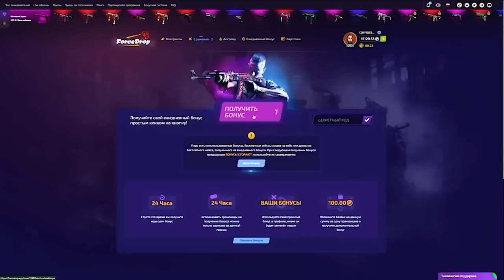НИКОГДА НЕ ДОВЕРЯЙ МАНЬЯКУ! ПЛАН ТРОЛЛИНГА НЕ УДАЛСЯ! УГАРНЫЙ МАНЬЯК КС ГО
Играем в игру под названием CS:GO ( Counter-Strike:Global Offensive ). Новый маньяк в CS:GO. Кто же на этот раз окажется жертвой, а кто маньяком. Получится ли у жертвы выжить в этих нереально сложных условиях?